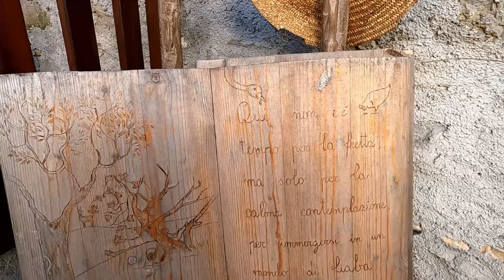Borgo Preplans: gemma nascosta ⛰️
Alla scoperta di una piccola gemma nascosta alle porte del Parco delle Dolomiti Friulane: borgo Preplans e la "spiaggia" di Paludana